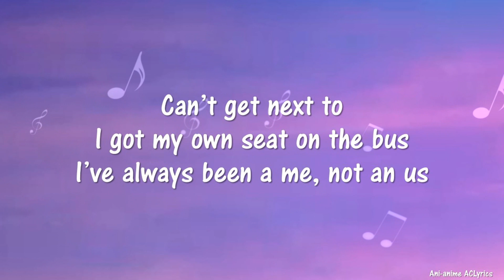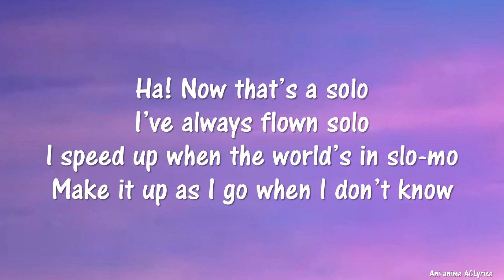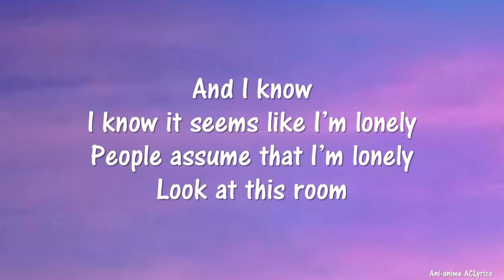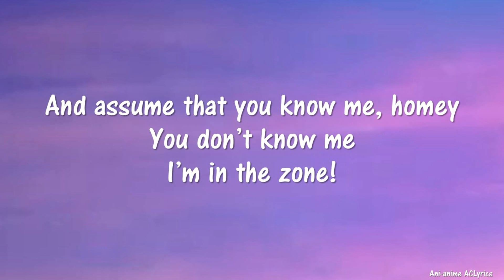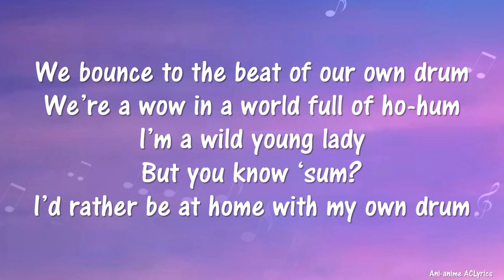My Own Drum (Lyrics) - Ynairaly Simo [from Vivo]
Song: My Own Drum
Artist: Ynairaly Simo
Movie: Vivo